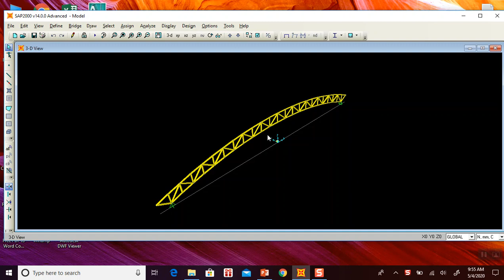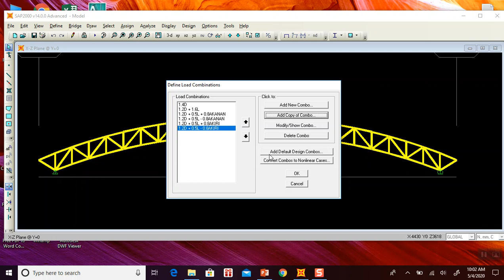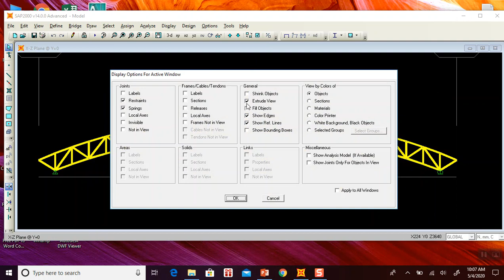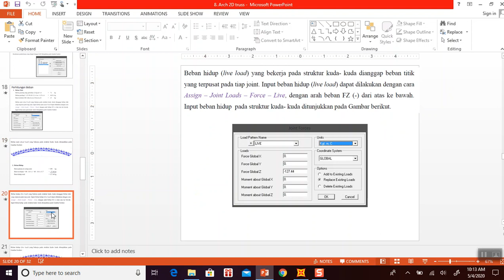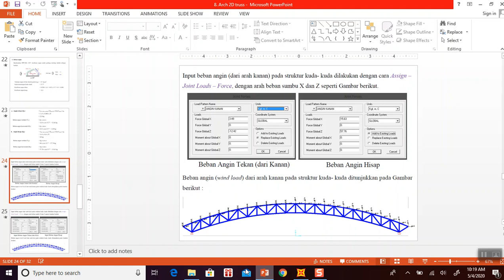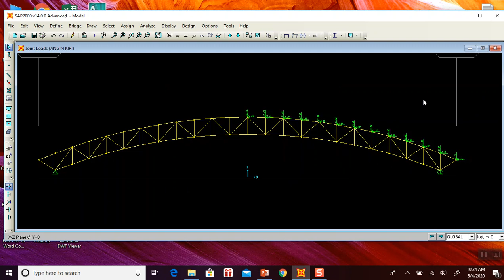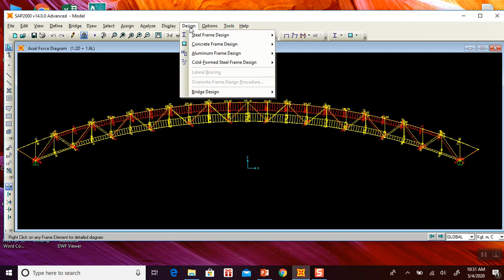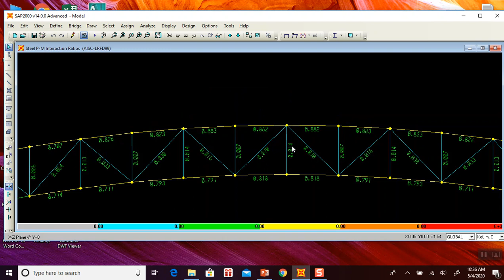Kuliah Online Teknik Sipil : SAP2000 Analisis Arc Truss 2D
Bahan Ajar matakuliah Perancangan dibantu Komputer